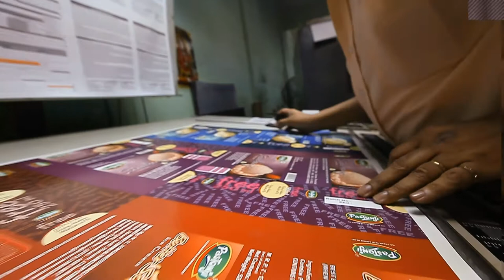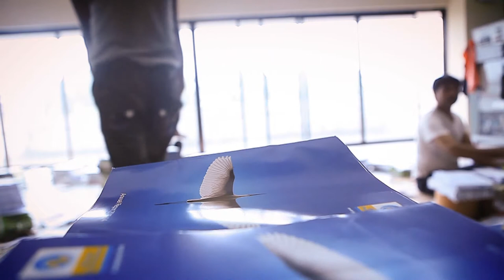Printrade Press - Infrastructure AV